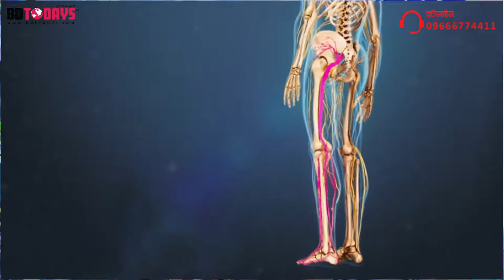সায়াটিকা বাত থেকে মুক্তি || Sciatica Treatment || Rehabilitation || Rehab-Physio